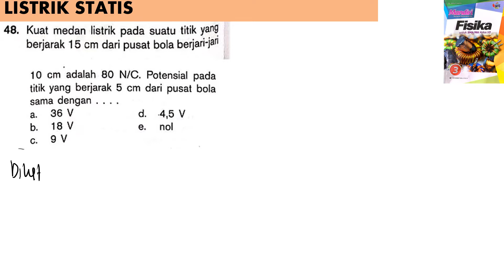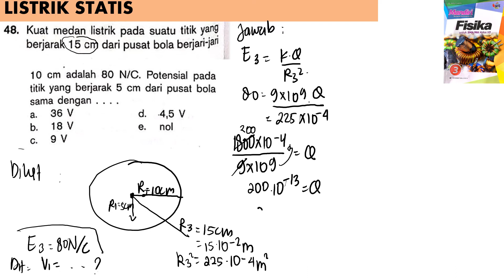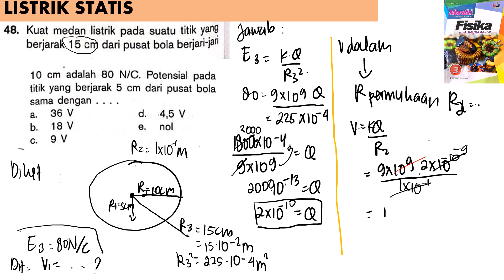LISTRIK STATIS no 48 BUKU MANDIRI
kuat medan listrik pada suatu titik yang berjarak 15 cm dari pusat bola berjari-jari 10 cm adalah 80 N/C. potensial pada titik yang berjarak 5 cm dari pusat bola sama dengan